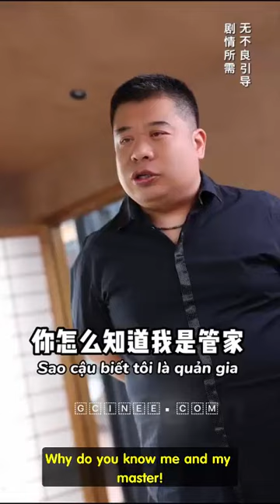Master, I love you ! (Engsub 02)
BL Alley Social :
+ GCINEE